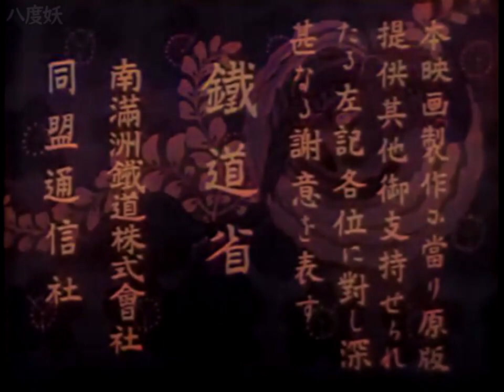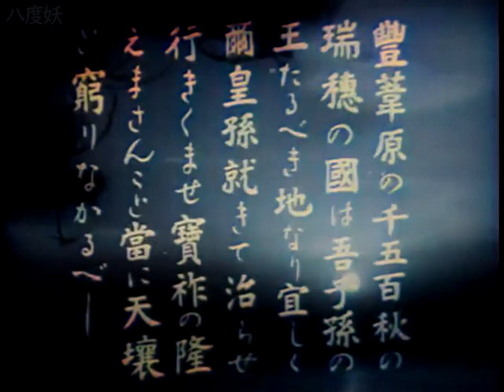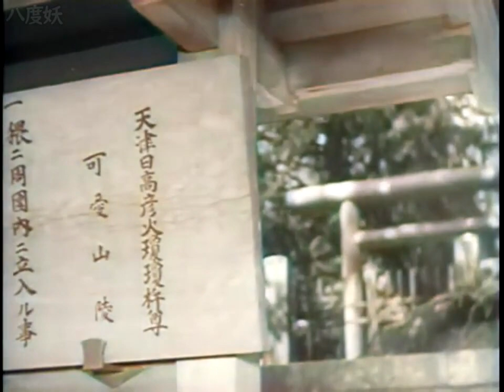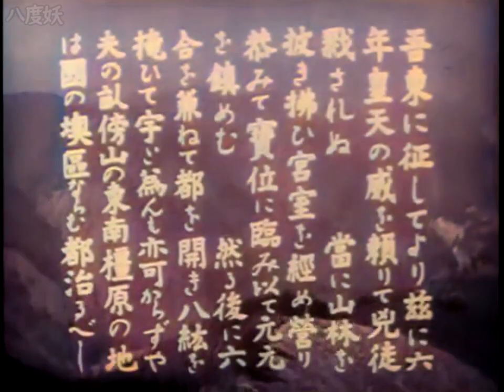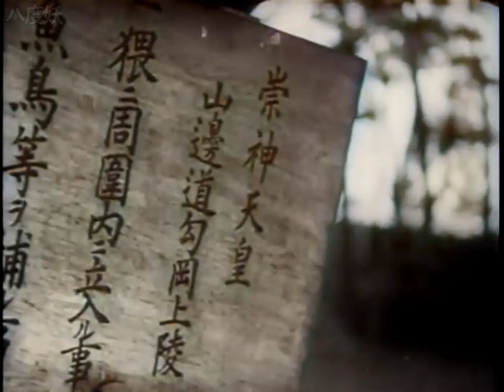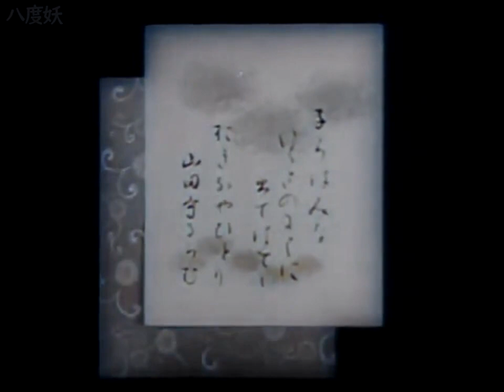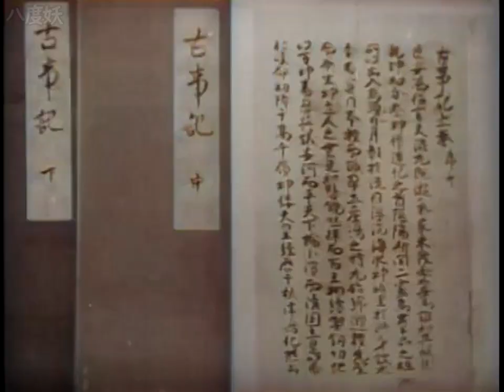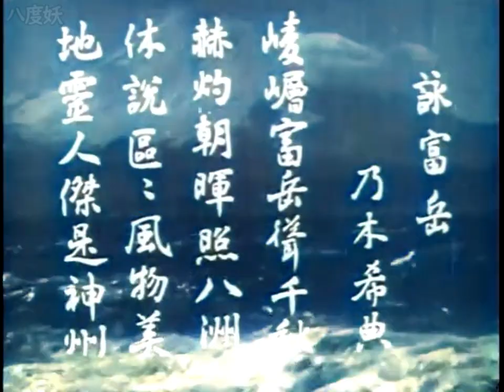カラーで蘇る国策映画【皇道日本】(昭和15年)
昭和15年(1940年)、円谷英二氏が撮影した国策映画、国体明徴国策記録映画・皇道日本。賛助・内閣情報局
後援・内務省、陸軍省、海軍省、文部省
協力・宮内省、鉄道省、満州鉄道

円谷英二氏のカメラ・ワークを堪能できる映画として知られている

※カラー化されたロゴの無い動画を使用したい場合はご連絡ください。日本を貶める以外の目的であれば、基本的にデータをお渡しします。